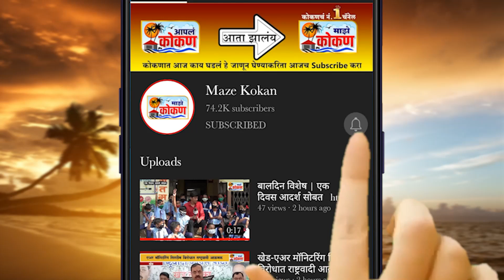मुंबई मंत्री उदय सामंत यांनी घेतली मंगेशकर कुटुंबीयांची भेट